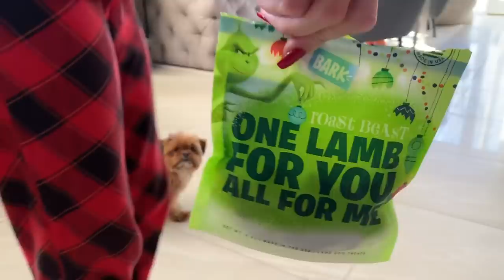A Day in the Life of the CUTEST PUPPY in the World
You asked for it ! A Day in the Life of the cutest puppy in the world.. CARL.